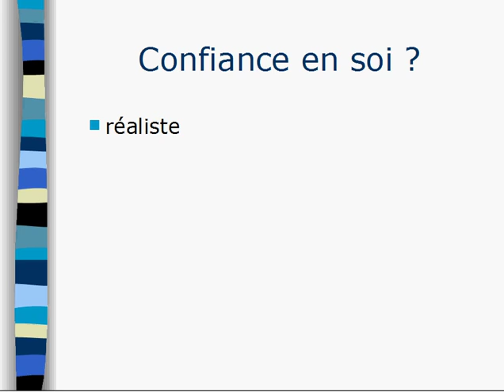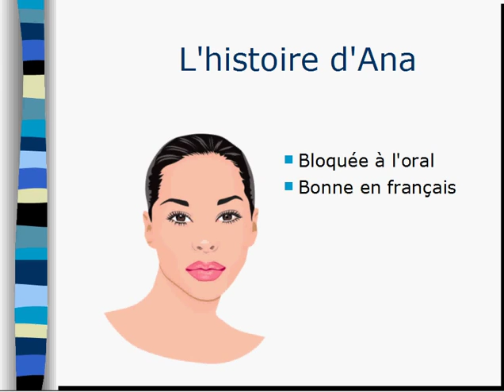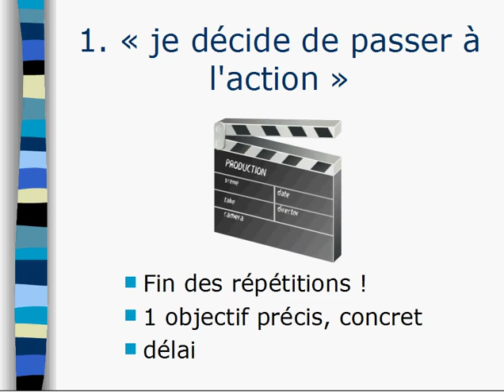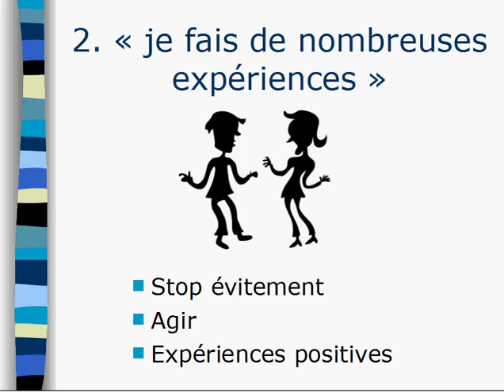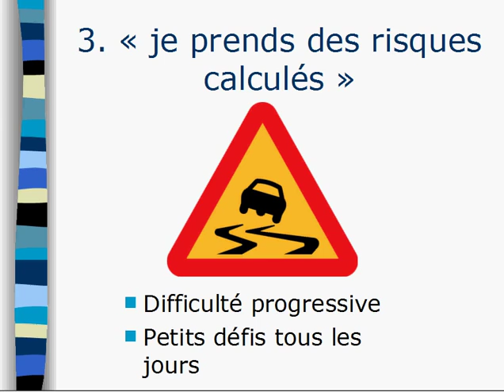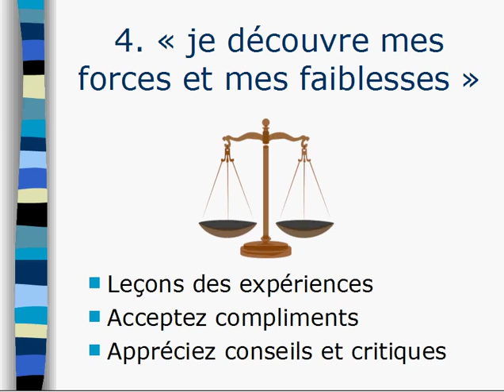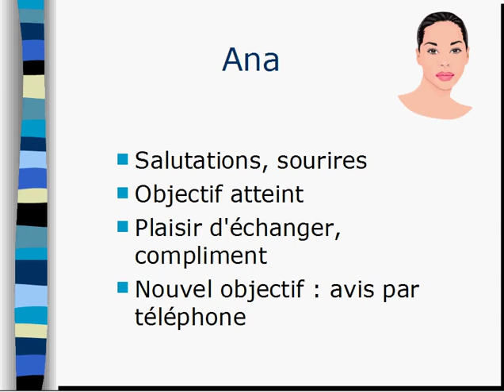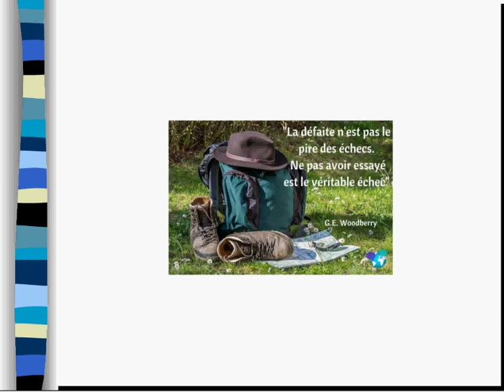Confiance en soi : les 5 règles d'or (pour parler une langue étrangère)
Qu'est ce que la confiance en soi ?
Pourquoi elle est essentielle quand on apprend une langue ?
Découvrez les 5 règles d'or avec des trucs pratiques et l'exemple de Ana ( une étudiante bloquée pour parler en français).

0:00 5 règles d'or de la confiance en soi
5:14  "je décide de passer à l'action"
9:19  "je fais de nombreuses expériences"
12:47 3. "je prends des risques"
14:10 "je découvre mes forces et mes faiblesses"
18:55  "je recherche la variété"

L'article "La confiance en soi, c'est plus important que la grammaire!" avec les 4 questions

Vous vous sentez bloqué(e) pour parler français ?
Vous manquez totalement de confiance en vous pour vous exprimer ?

Je propose une formation "Destination Confiance à l'oral" une fois par an.
8 semaines de formation en ligne avec un coaching de groupe en direct chaque semaine.